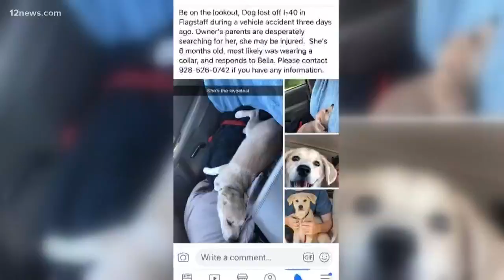Dog lost after crash near Flagstaff found and is recovering at vet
Bella the dog was lost after a crash near Flagstaff, but has now been found and is recovering at a local vet.